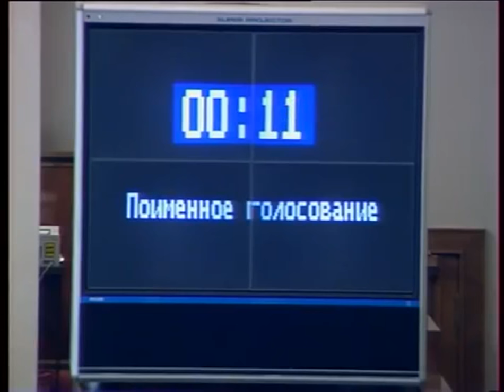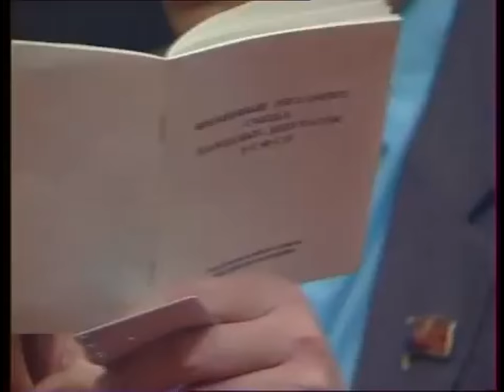Congress Clip-Movies Series (2) - RSFSR Anthem (Patriotic Song) Episode 33 - (1992) HD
Thirty-third video of RSFSR Clip Movie
Patriotic Song - Russian Anthem